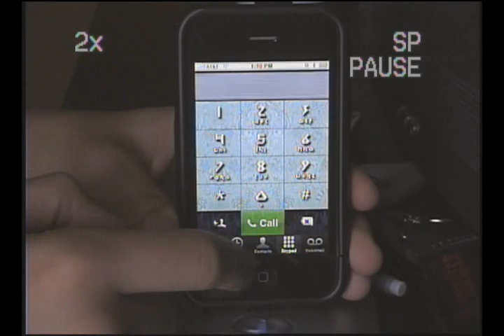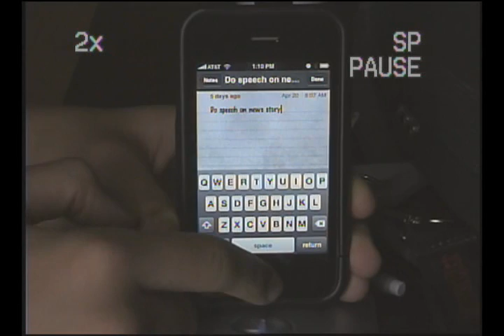Rock Band iPhone/iPod Touch theme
SSH into the iPhone/iPod Touch and put it with winterboard themes.

Im testing a repository...

I haven't finished scripting it so it might not work correctly, it is just for this theme though, it will appear in the "Themes" Category in installer. (Dont try it in cydia...)